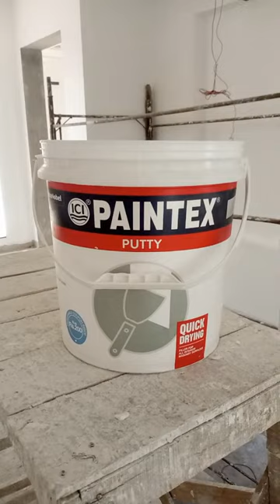Highlight 0:15 - 5:15 from ici Paint Information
wall filing ICI company is tha best products wood Great work #@Good finish